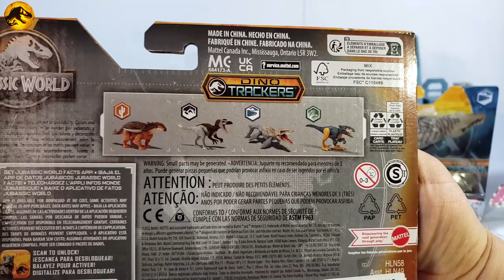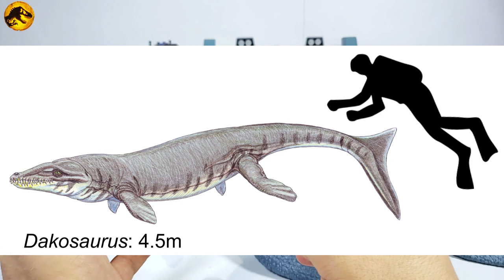Jurassic World Danger Pack Dino Trackers wave 3 Pyroraptor, Borealopelta y Dakosaurus!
En Este Video Presentamos la Reseña de La Series 3 De Jurassic World Dino Trackers Danger Pack de Mattel 2023!! Figuras que  Finalmente están ya disponibles en tiendas mexicanas!

Este Video esta destinado a un publico adulto de coleccionistas y no necesariamente para niños.